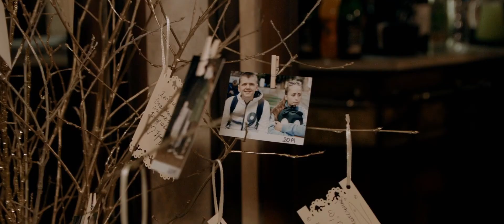Татьяна и Максим, свадебный клип, зима 2017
Київ та область.

Знято на Blackmagic Pocket Cinema + sigma 17-50mm + Zhongyi Mitakon Lens Turbo 2